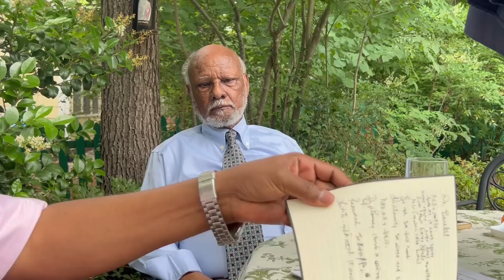Dehay Eritrea ዶር በረኸት ዝርከቦም ጉጅለ ኢሳይያስን፡ መለስ ዝመርሖ ጉጅለን ኣብ ኣኼባ ሰንዓፈ 1991 እንታይ እዮም ተበሃሂሎም? ደሃይ ኤርትራ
Dehay Eritrea     ዶር በረኸት ዝርከቦም ጉጅለ ኢሳይያስን፡ መለስ ዝመርሖ ጉጅለን ኣብ ኣኼባ ሰንዓፈ 1991 እንታይ እዮም ተበሃሂሎም?  ዳሕራይ'ከ ንኢሳይያስን ዶር በረኸትን እንታይ እዩ ኣባኢሱዎም?
ምስ ዶር በረኸት ዝተገብረ - 6ይ ክፋል ቃለ መሕትት
ኣዳላውን ኣቕራብን ሳሙኤል ገብረሂወት (ዓካ-ዓካ)
24 ሓምለ 2022 ደሃይ ኤርትራ